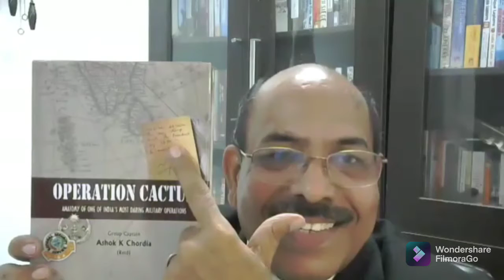ADU in conversation with Group Captain Ashok Chordia (Retd.) author of the book Operation Cactus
ADU in conversation with Group Captain Ashok Chordia (Retd.) author of the book Operation Cactus on the role of Indian Air Force in Operation Cactus at Maldives